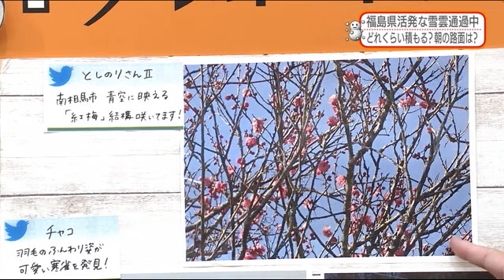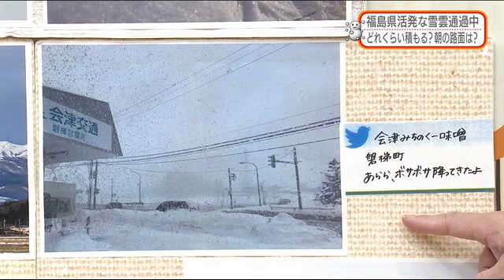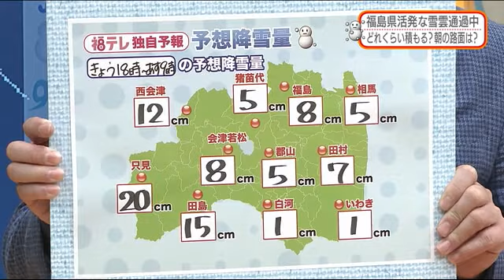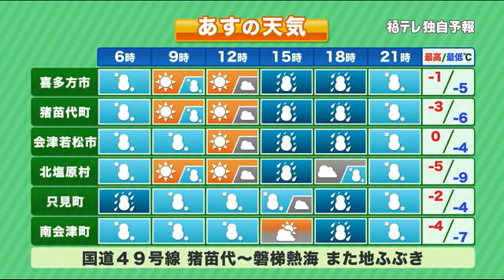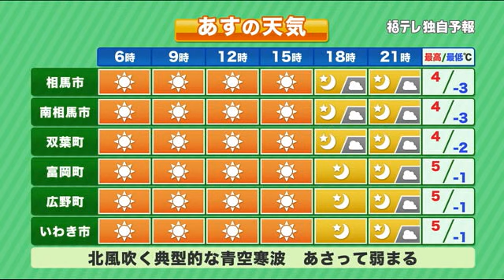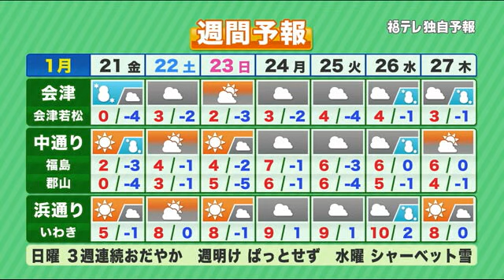【２月の雪は？南岸低気圧の雪は重い】防災ラボ（テレポートプラス１月２０日放送）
・これから福島県また雪に 雪は積もる？
・２週連続週末休む 冬将軍今週末は？
・南岸低気圧情報